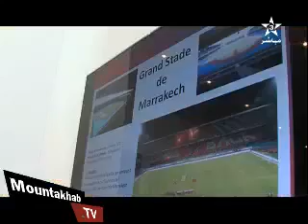Hassila : 03 11 2013